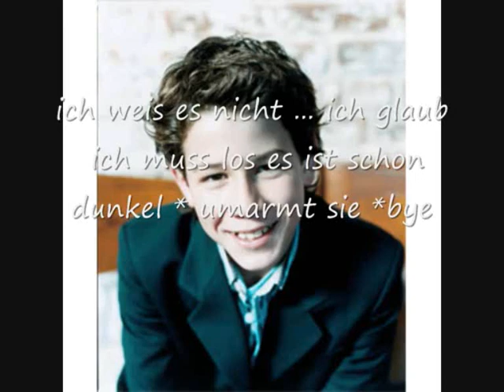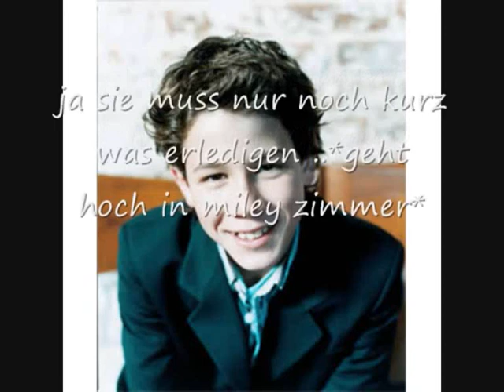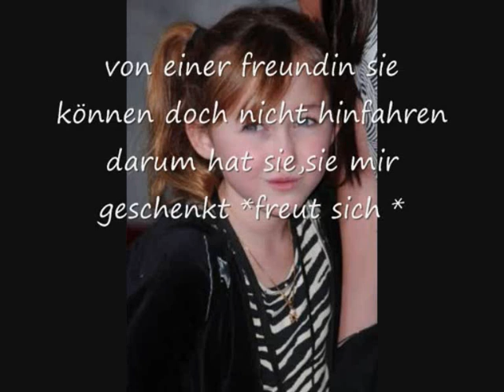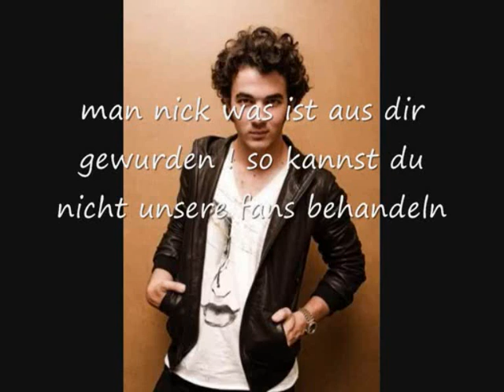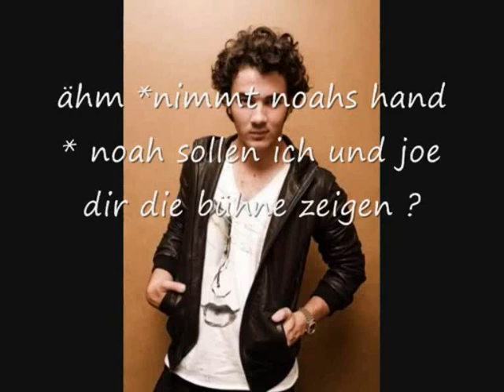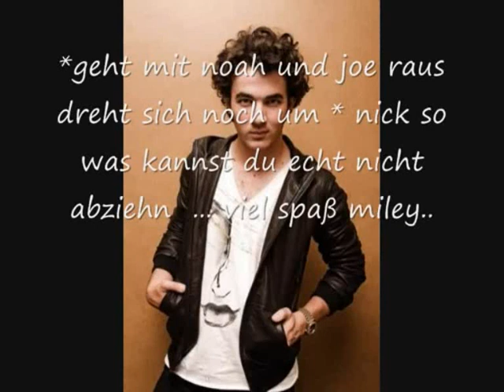Endlesslove a German Niley Movie part 1(infobox)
hey  den part hab ich schon mal hochgeladen
weil ein paar von euch den ersten part nicht sehen konnten :)
also kein anderer movie :P ;)